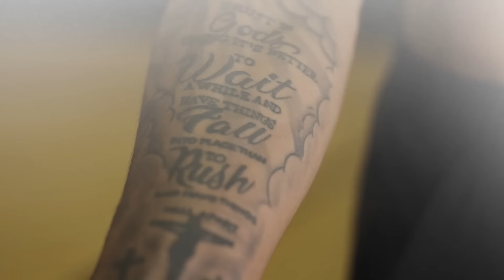The Most ELECTRIC Player In The NCAA Tournament?! | Dillon Mitchell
University of Texas freshman Dillon Mitchell is one of the most athletic players in college basketball. Here's how he fell in love with the game and what's up next for the high-flying forward.